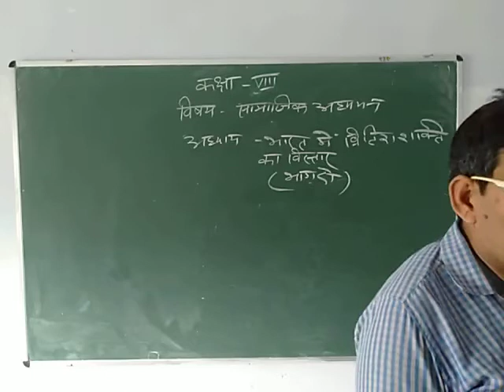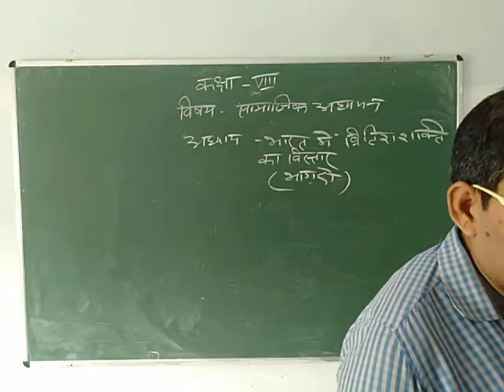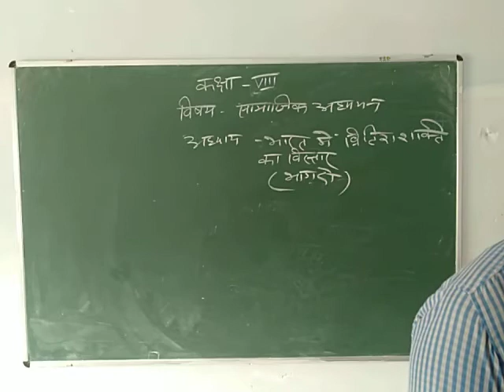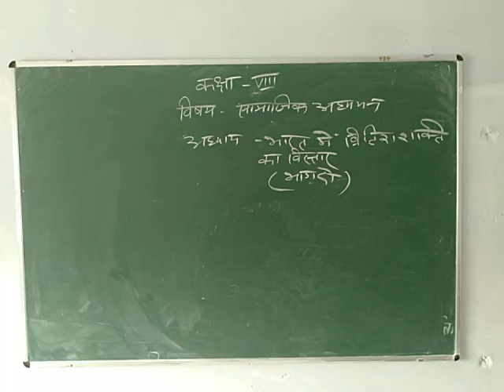Class-8 Social Science HindiMediumChapter-भारत में ब्रिटिश शक्ति का विस्तार Part-2 By JagdishSingh